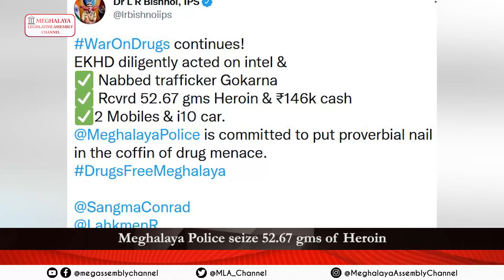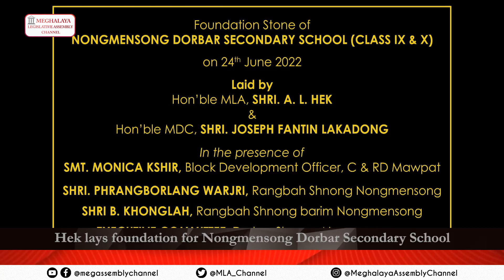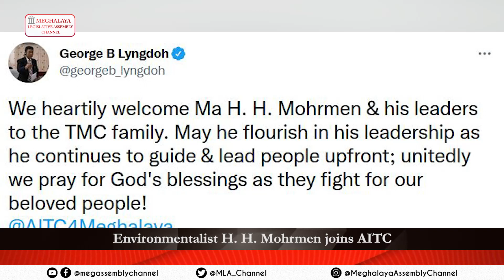NEWS WRAP UP | JUNE 24, 2022